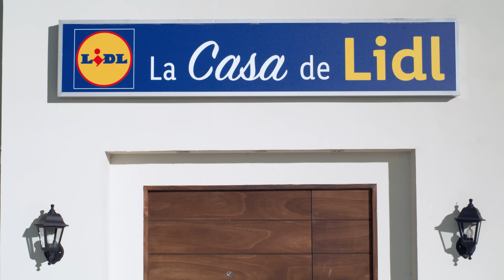Zarzuela de pescado y marisco 🎄🐟 | Recetas de Navidad | Lidl España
¡Descubre esta espectacular receta de zarzuela de pescado y marisco! Un plato con el que seguro que triunfarás en Navidad.

0:00 Intro
0:05 Cocemos los mejillones y las tellinas
00:15 Cocinamos la merluza y el gambón
00:30 Preparamos el calamar
00:45 Añadimos el caldo y los ingredientes
1:00 Decoramos y ¡a disfrutar!

Raciones: 6 | Dificultad: fácil | Tiempo cocción: 45 minutos | Tiempo preparación: 25 minutos

INGREDIENTES
Para la zarzuela:
- 300 g de de gambón salvaje Deluxe
- 150 g de langostino crudo Ocean Sea
- 250 g de tellinas Deluxe
- 300 g de filete de merluza con piel
- 300 g de mejillón fresco
- 200 g de calamar troceado Ocean Sea
- 1 cebolla
- 2 dientes de ajo
- 20 g de pulpa de pimiento choricero Kania
- 200 g de tomate triturado Freshona
- 250 ml de vino de mesa blanco brik Conde Noble
- 400 ml de caldo de marisco Deluxe
- 30 ml de aceite de oliva virgen extra Oli Sone
- Pimienta negra Kania
- Sal

Para el majado:
- 50 g de almendras Alesto
- Perejil Kania
- 2 dientes de ajo

ELABORACIÓN
1. Para la zarzuela: en una olla con un poco de agua y sal, cocemos los mejillones hasta que se abran, los retiramos y reservamos. Repetimos el mismo proceso de cocción con las tellinas y reservamos.
2. Troceamos y salpimentamos la merluza. En una cazuela con aceite de oliva, doramos el pescado por las dos caras y reservamos. Doramos los gambones y langostinos salpimentados; cuando tomen color reservamos.
3. En la misma cazuela, pochamos la cebolla y los ajos. Sumamos la pulpa de pimiento, el tomate y la sal. Añadimos el calamar, el vino blanco y caldo que dejaremos reducir antes de incorporar la merluza. Sumamos los mejillones junto con las tellinas y más caldo. Incorporamos los gambones, langostinos y dejamos cocer.
4. Para el majado: preparamos el majado con las almendras, el ajo y el perejil. Majamos hasta formar una pasta que incorporamos a la cazuela, removemos suavemente mientras terminamos de cocinar y… ¡listo para disfrutar!

TIPS
· La clave para una zarzuela deliciosa reside en la calidad de los ingredientes, en especial el pescado y el marisco. Utilizar ingredientes de alta calidad garantiza un resultado más sabroso. Además, se sugiere emplear  la misma cazuela durante todo el proceso de preparación del plato, para realzar al máximo los sabores y jugos de cada ingrediente.

Puede que por el nombre no os suene, pero la zarzuela es un clásico guiso elaborado a partir de pescados y mariscos, clásico del norte del levante español. Este tipo de platos es ideal para cocinar para varias raciones, pudiendo mezclar luego con arroces, pasta, o acompañar de otros platos como ensaladas o verduras rellenas de primero.
Tenemos fuentes de proteína por parte de los diferentes tipos de moluscos y el pescado, todas son buenas opciones por separado y hacen un plato muy variado y sabroso juntas.
Tenemos una parte de grasa saludable por parte del aceite de oliva y las almendras. Podríamos acompañar este plato de un hidrato de carbono, añadiendo patatas al guiso.
Es una receta apta para personas con celiaquía, por lo que es una opción ideal para cocinar cuando tengamos alguna amistad o familiar que padezca celiaquía, para no tener que hacer varias elaboraciones diferentes.

Información nutricional sobre el ingrediente destacado

En esta receta, tenemos varios alimentos principales, resumiéndolos entre la merluza y los moluscos. Todas son buenas fuentes de proteínas, por lo que son opciones para consumir de manera frecuente. Cada una de ellas nos aporta ciertas diferencias en cuanto a micronutrientes.
La merluza, aporta selenio, fósforo, potasio, vitamina B12 y B9, entre otras. Su perfil graso es bajo, pero sí aporta ácidos grasos omega 3. Los diferentes tipos de molusco, aportan hierro, calcio, así como vitamina B3, B12, D, E y K.
Cómo vemos, son alimentos muy nutritivos que podemos incluir en la base de nuestra alimentación de manera frecuente.